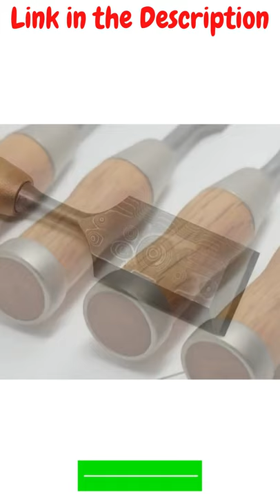KAKURI Japanese Chisel Set 6-piece, Professional Woodworking, Mortising, Carving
Announcing: The World's Largest Collection of 16,000 wood Plans\Get Instant Access to 16,000 Projects Now

About this Item - KAKURI Japanese Chisel Set 6-piece, Professional Wood Chisel Nomi for Woodworking, Mortising, Carving, Forged Japanese Aogami Steel (Blue Paper #2) Damascus Pattern, Red Oak Handle, Made in JAPAN